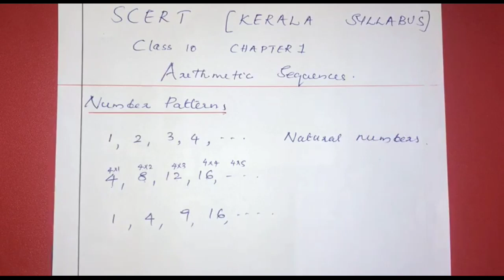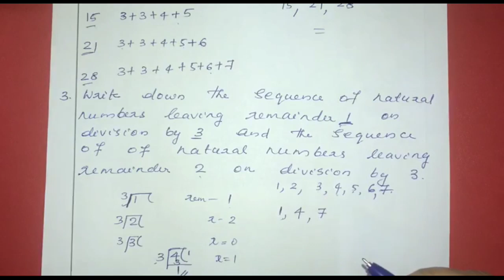Class 10 (SSLC KERALA) MATHEMATICS CHAPTER 1 ARITHMETIC SEQUENCES PART 1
SCERT
CLASS 10 SSLC KERALA SYLLABUS
CHAPTER 1 ARITHMETIC SEQUENCES
PART 1 EXERCISE 1 PAGE 10